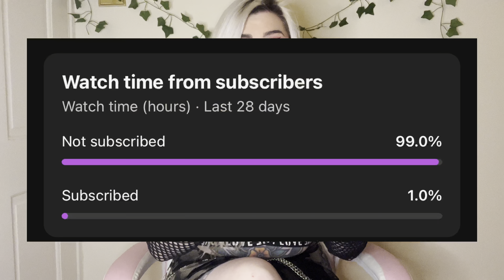Trying on my favourite high heels — *sexy* shoe haul from shein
Today I thought I’d show you some of my all time favourite heels and boots

Just google the rest 💙🤍 🖤🧡